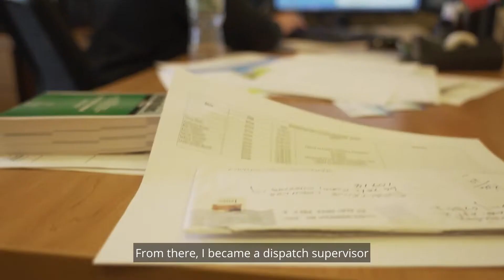Dispatcher - A Day in the Life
Learn more about a day in the life of a dispatcher and the potential career paths we have to offer.